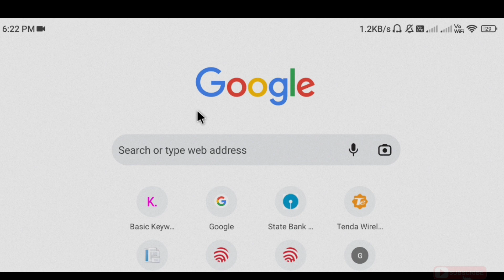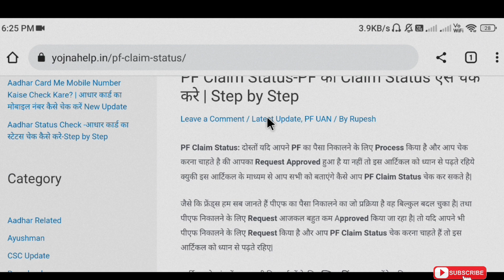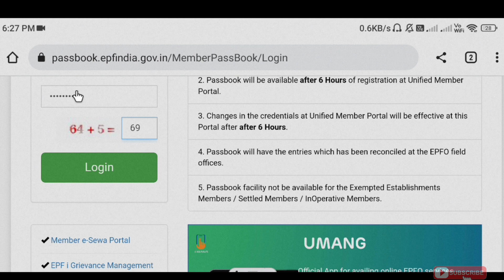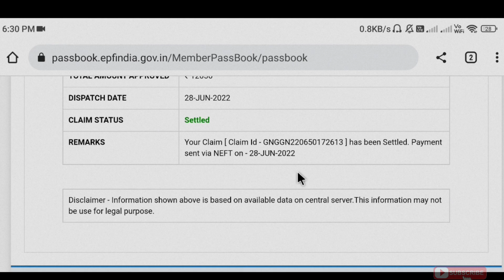EPF Claim status | pf claim status | Pf का Claim status कैसे check करे